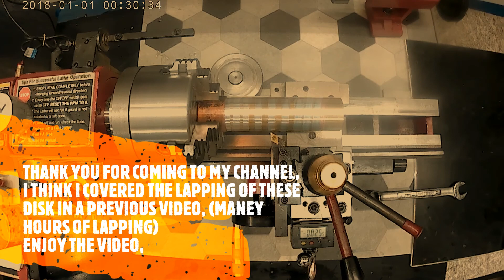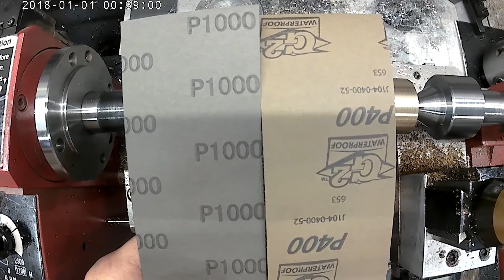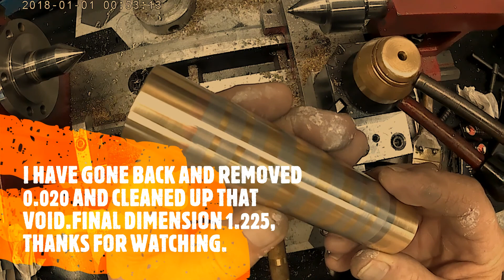QUAD METAL BAR